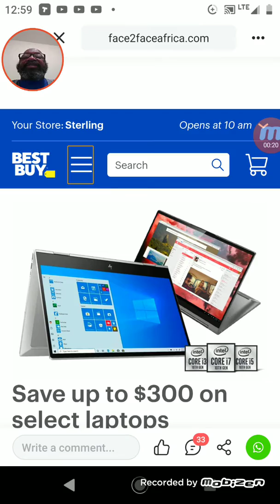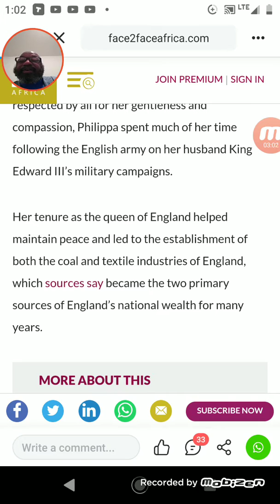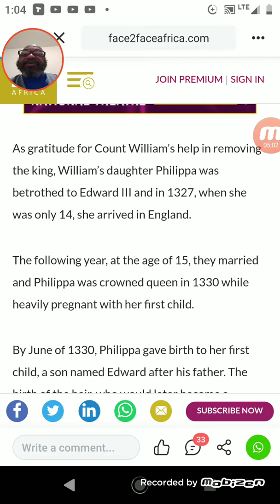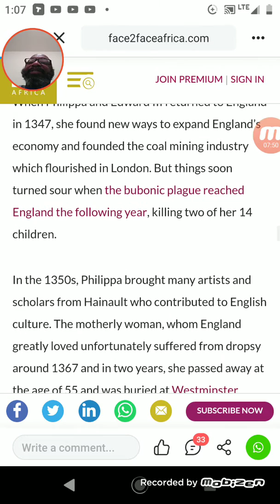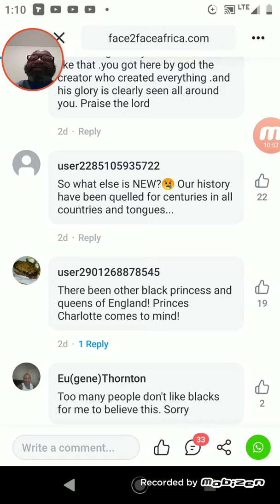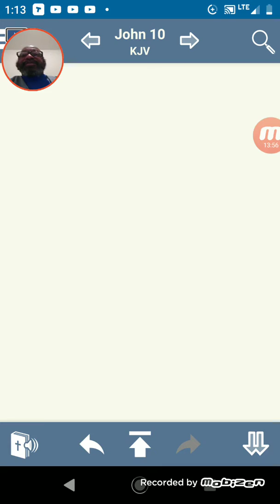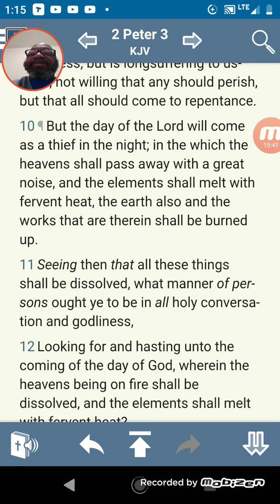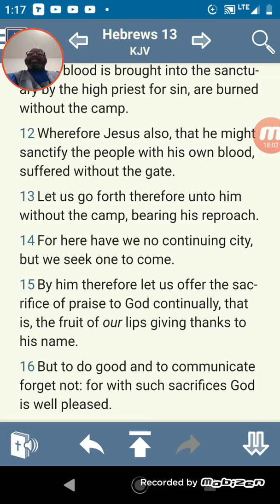Queen Philippa Of England:Another Israelite Who Ruled That We Were Never Taught About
[At 15, Philippa became the first black queen of England you probably didn't know]